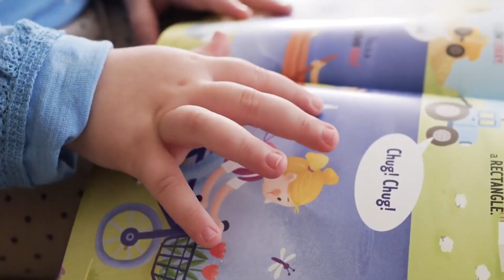ENVIRONMENT DAY | VIKHROLI MAR THOMA YUVAJANA SAKHYAM | DSMC MEDIA